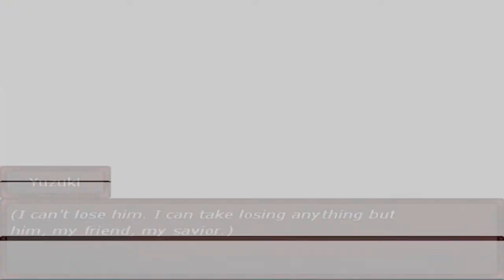Let's Play Corpse Party - Ever After #07 Blind [german] Erinnerungen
♦ Drei Freunde. Sie sind schon seit Jahren befreundet doch es breiten sich ungute Spannungen innerhalb der Gruppe aus. Um ihre Freundschaft zu stärken, vollziehen die drei ein Freundschaftsritual. Doch plötzlich beginnt die Erde zu beben und die drei finden sich in einer alten verfallenen Schule wieder. Sie sind getrennt und überall liegen Leichen. Der Ausgang ist nicht zu finden und die Geister der Toten machen Jagd auf sie. Finden sie einen Weg aus der Hölle? ♦